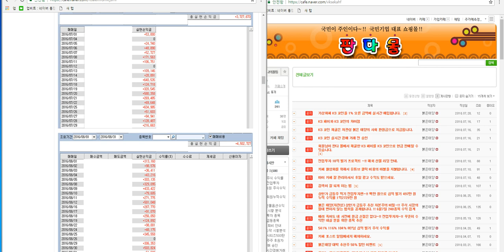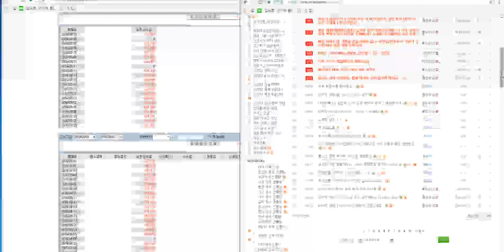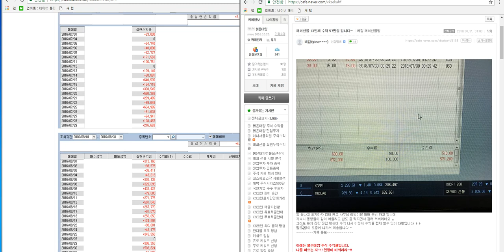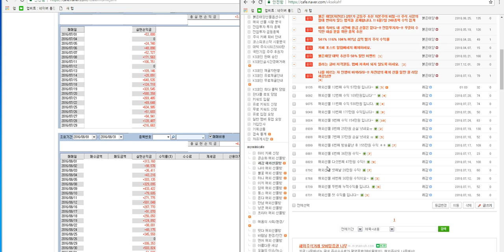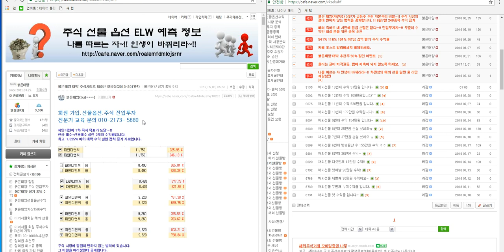해외선물.국내선물.차관성의 일만 원 리딩 쾌감님 57만 원 수익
케이사인

플레이위드

피제이전자